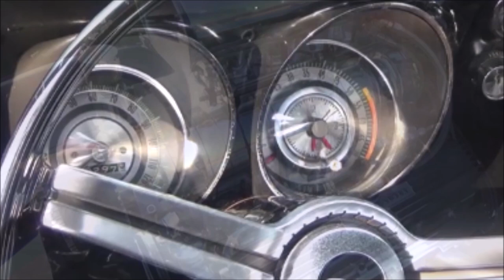THE BEST CARS of 2020 Hotrod Custom Classic Muscle and Pro Street Cars Dreamgoatinc Street Machines